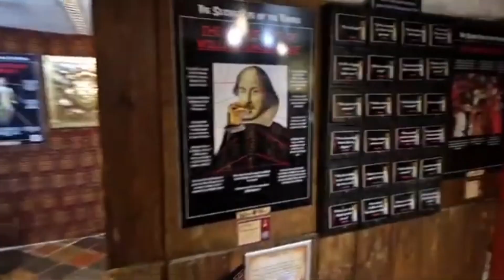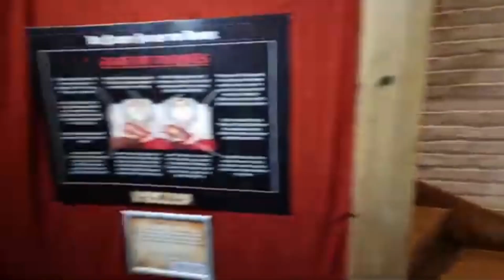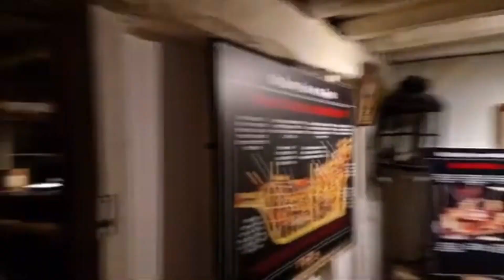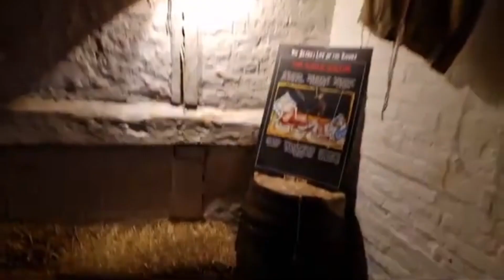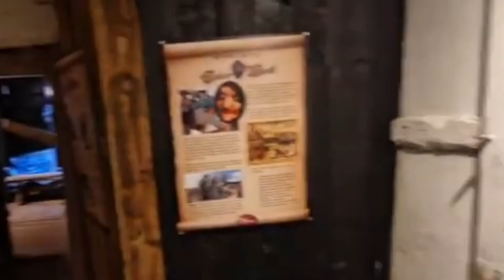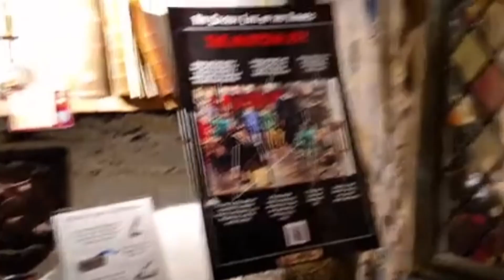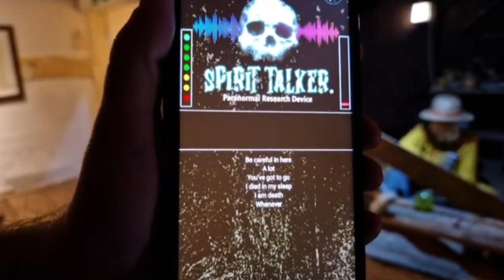The Most Haunted Place On Earth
please note the quality may differ because this was filmed live I have chosen the best parts of the live. you can find the full unedited live on my channel. don't forget to subscribe

for more paranormal investigations & live streams please like and subscribe to us its free and Always Will be. hit the like button on our videos it helps us grow in the youtube algorithm. and it also helps you get shown similer videos like mine by youtube. support the channel link tree